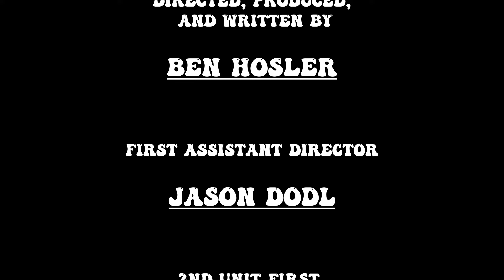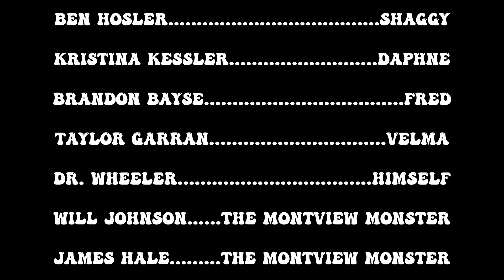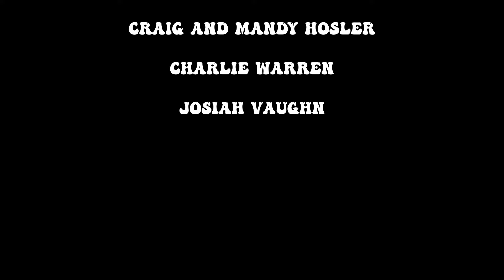Scooby-Doo! Demoss Mystery (Fan Film)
From Liberty University Spring Coffeehouse 2024.